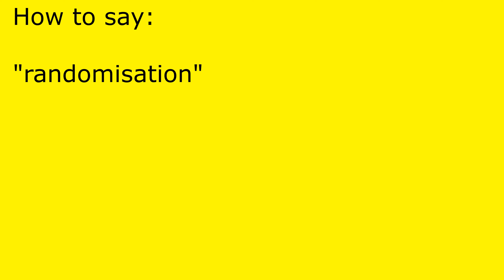How to pronounce randomisation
randomisation pronunciation.